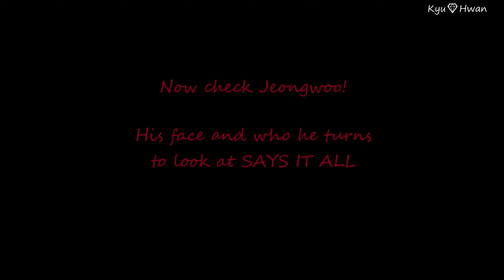KYUHWAN | HWANKYU ~ The Mysterious Class (2021)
The Mysterious Class drama behind the scenes moments

0:00 - Partners in crime
0:24 - Kyu melting
0:38 - Kyu aegyo & Hwanie getting nervous
1:44 - Jealousy & cute moments
2:48 - Can't let it show
4:20 - Talkative when it comes to Junghwan